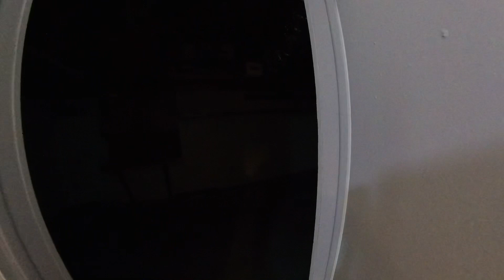3046 Lloyd Dr Holiday, Fl virtual tour